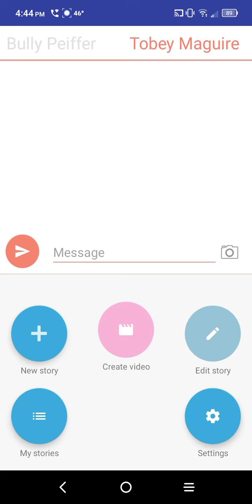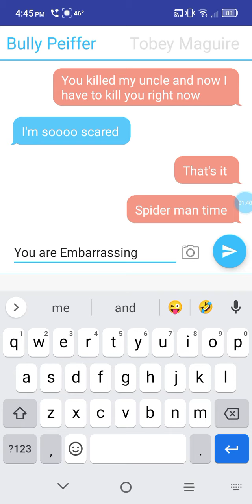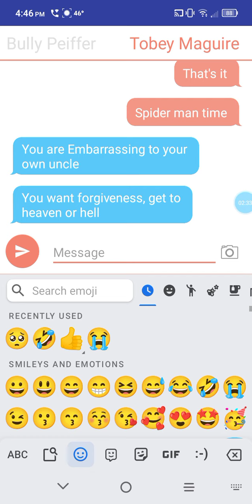My Videos begining to end Every video Bully P Bullies Tobey Maguire